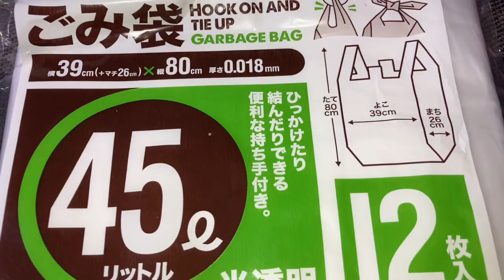キャンドゥの購入品紹介！サンリオグッズも有り！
キャンドゥでお買い物してきたので購入品紹介をしようと思います！
日用品から食品、サンリオグッズなどを購入♬